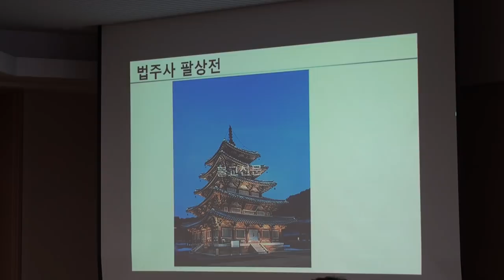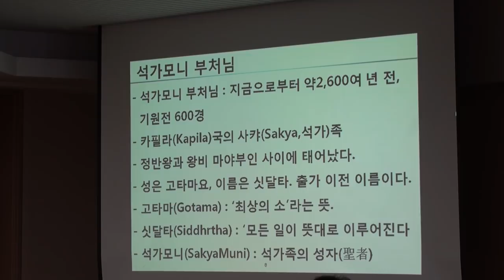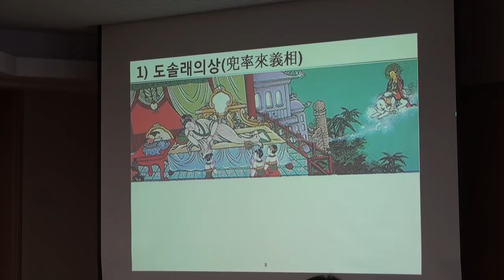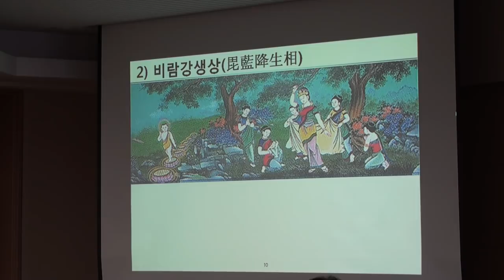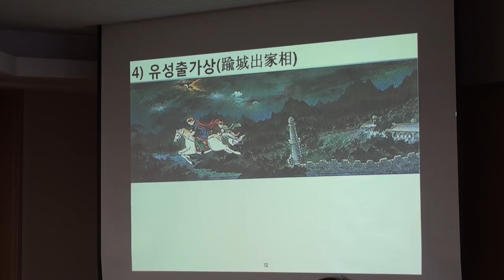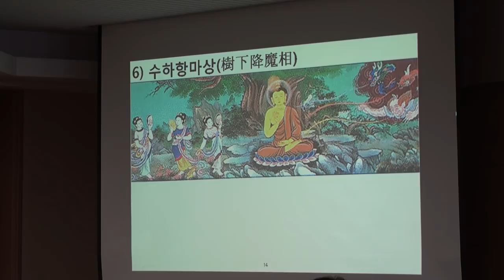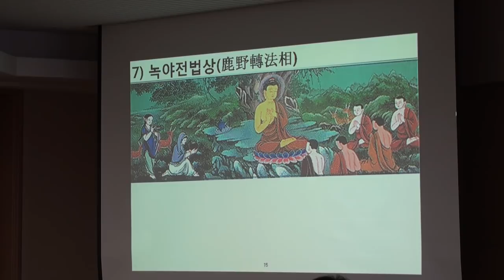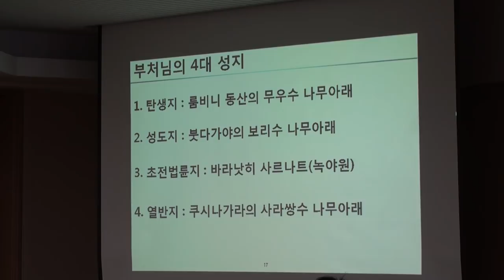팔상도 동영상